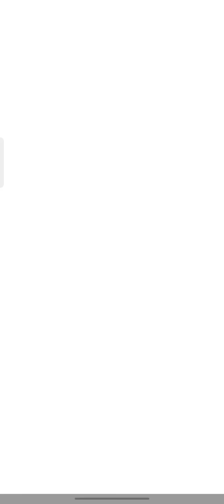[PvZ Heroes] Let's see, Which card works with Onion Rings? | Green Shadow